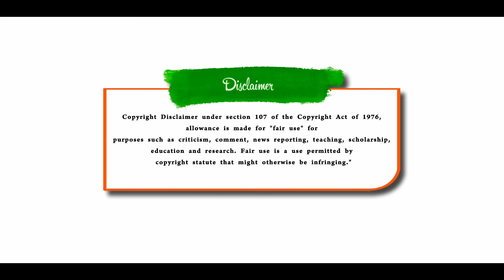அடபாவமே எப்டி வாழ்ந்த மனுஷன் | மாட்டு மாமா காமெடி | Masalvada | Pettai Tv